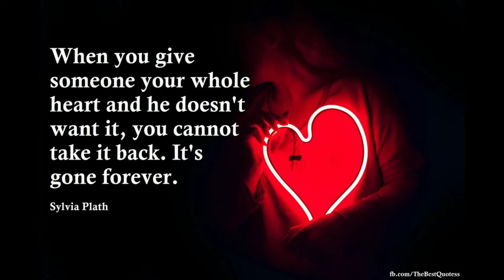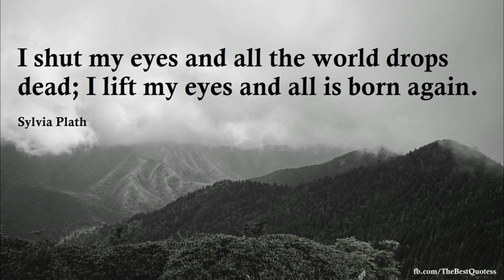Best Sylvia Plath Quotes